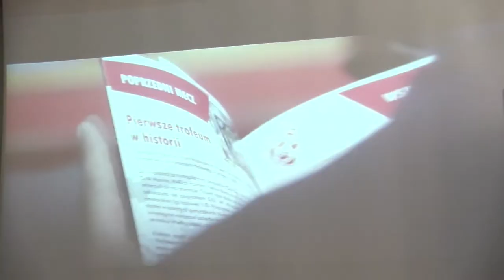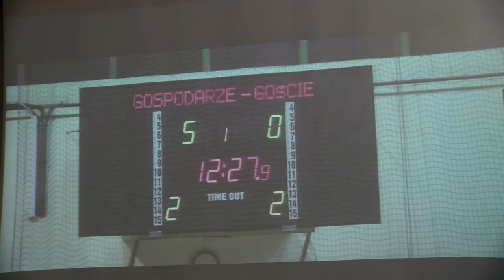KP: Futsal Leszno 28.06.2017